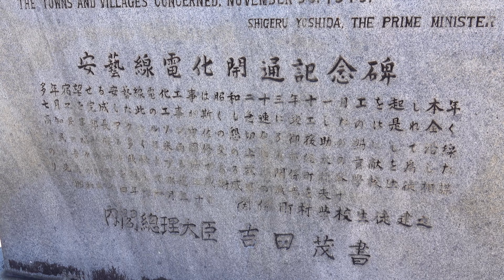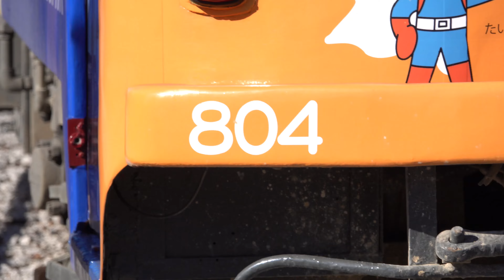電車のスプリングポイント とさでん交通 後免町& 桟橋通五丁目 2023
とさでん交通 電車のスプリングポイントの動き を見てみました。
基本的にはJR線と同じですが、速度と車両重量の差がありますから少し異なる。

00:00 ごめん線の終着と
04:55 桟橋線の終着点

December 18, 25 2022.　昨年末撮影です
SONY DSC-RX10MⅣ